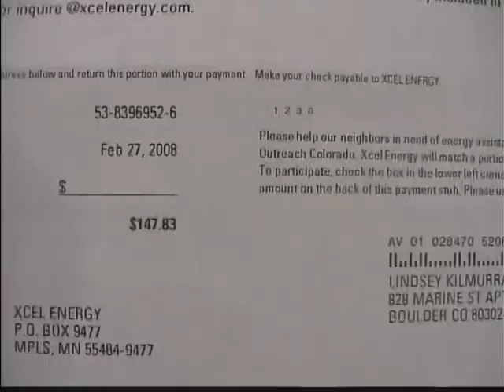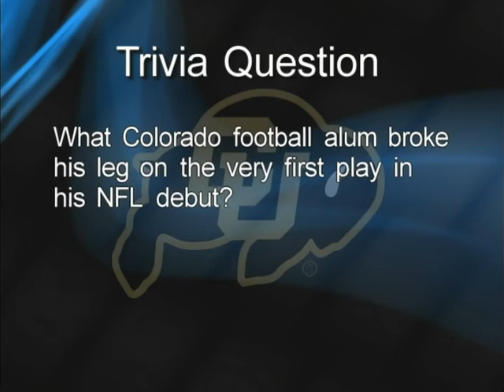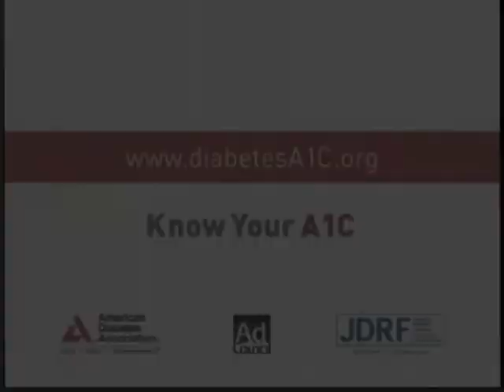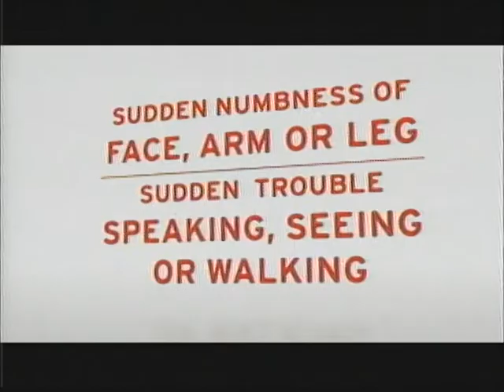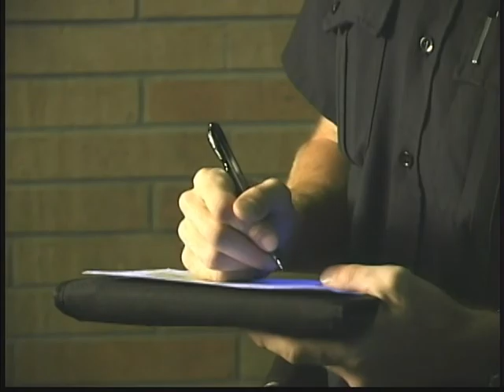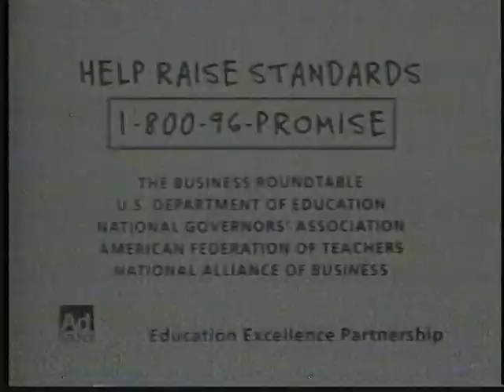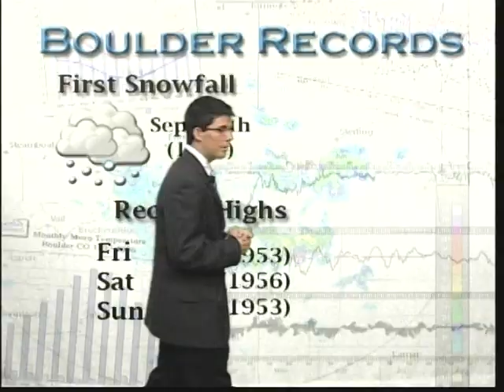CU Sports Mag 09-25-2009